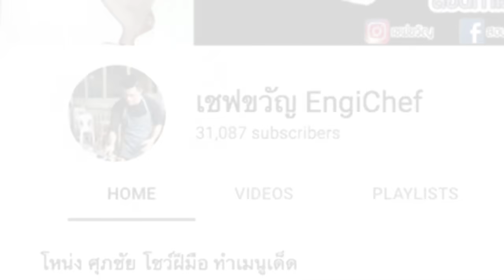มันฝรั่งอบเนย Sizzler อร่อยง่ายๆ | เชฟขวัญ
หลายคนชอบสั่ง มันฝรั่งอบมากินคู่กับสเต็ก เวลาไปร้านนี้
วันนี้ผมมีวิธีทำง่ายๆมากกกก ก.ไก่ล้านตัว มาฝากครับ
มันฝรั่ง 2 หัว
เนยสดจืด 100 กรัม
เกลือป่น นิดหน่อย
ต้นหอมซอย หรือ พาสลี่ย์สับ
อลูมิเนียมฟอยล์ (สำหรับห่อ)

เชฟขวัญสอนเด็กทำอาหาร